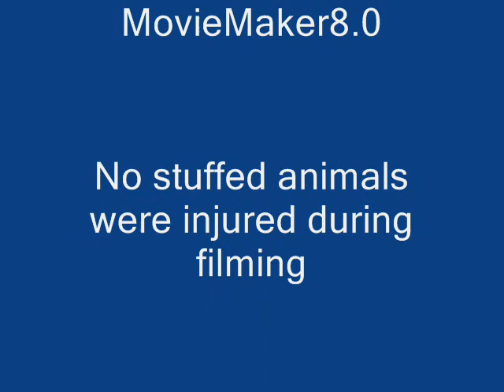Vancouver Island 2010 Video Footage with Seaplane!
Video footage from our vacation on the west coast of Vancouver Island, including a flight in a seaplane from Tofino northward along the coast.